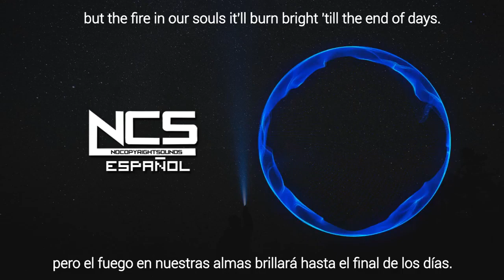Speo - Make A Stand (feat. Budobo) | (LETRA) SUBTITULOS - ESPAÑOL | NoCopyrightSounds ESPAÑOL | NCS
Speo - Make A Stand (feat. Budobo) sub español Speo - Make A Stand (feat. Budobo) lyrics español Speo - Make A Stand (feat. Budobo) letra español Speo - Make A Stand (feat. Budobo) subtitulada al español Speo - Make A Stand (feat. Budobo) | (LETRA) SUBTITULOS - ESPAÑOL

🚫Creador original del Lyrica y del video fue hecho por Williams Olivares todo derecho de reclamacion por el video queda a nombre de el.(Yo solo resubo sus videos para ustedes)

NoCopyrightⓌorld - Music For The World.

(tags)

ncs español
nocopyrightsounds español